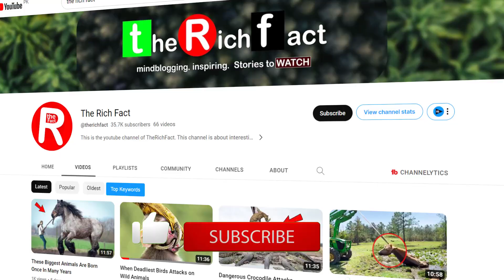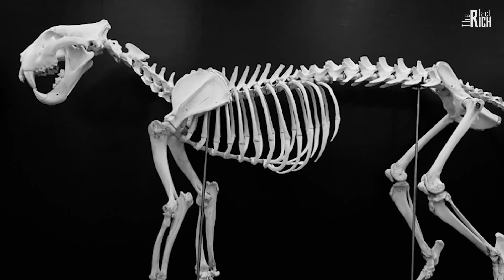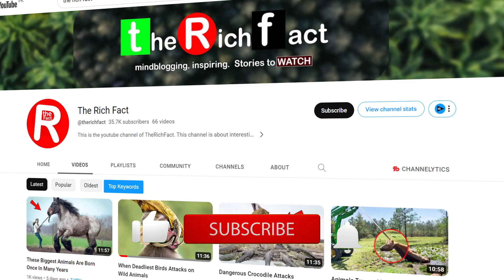Most Dangerous Tiger Species In The World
Tiger is one of the strongest and dangerous predators in jungle. This is a dangerous animal that can defeat a lion as well. Tiger Is most powerful animal in forest. Tiger is not only big in term of body but also strongest. In today video we are going to introduce some species of tiger that considers most dangerous and powerful.

00:00 World Strongest Tiger Found
01:40 Siberian Tiger
03:15 Bengal Tiger
04:35 South China Tiger
05:35 Indochinese Tiger
07:04 Malayan Tiger
08:22 Bali Tiger
09:14 Sumatran Tiger
10:36 JAVAN Tiger
11:18 Capsian Tiger
12:16  These are Dangerous Tiger